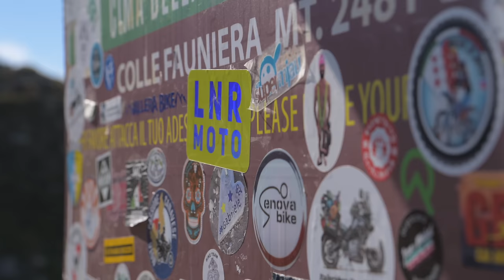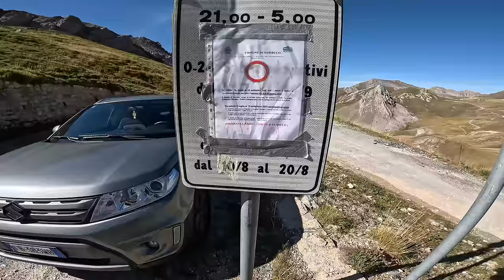The ITALIAN side of the French Alps - SOLO motorcycle trip - Colle Fauniera and offroad riding EP.6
One of those days where everything is just going right and you're in your flow. I had such a hard time deciding what to cut out in terms of content, because I'll tell you; I could've made three 20-min episodes of this AMAZING day! Riding through picturesque landscapes, getting in my groove off the road, meeting a bunch of nice fellow riders and ending my day halfway the mountain in a nice refugio. But wait, what? I need to leave?

A two month trip to remember for ever - August 19th 'till October 15th. Three years ago I rode the France Alps with my Monster821 and now I'm back (for more)!